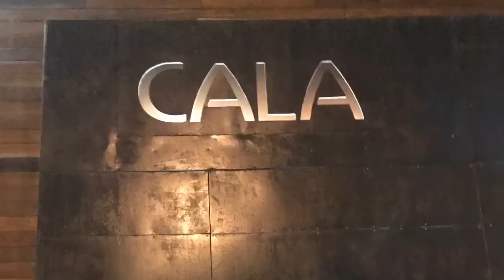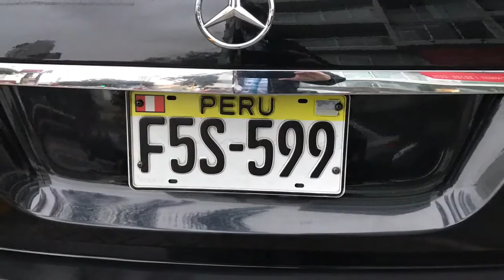Peru 4K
We want to share with everyone how we see the world in 4K. Peru & Machu Picchu travel in 4K, Lima, Peru tourism, Cuzco, Machu Picchu trip.